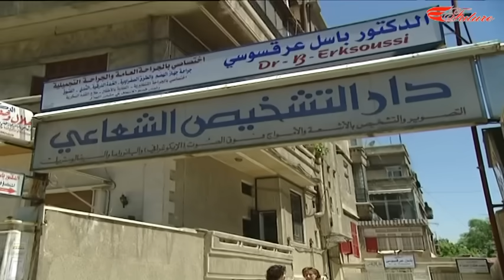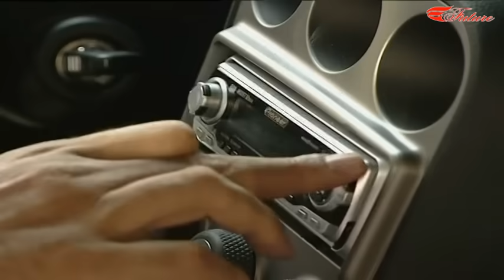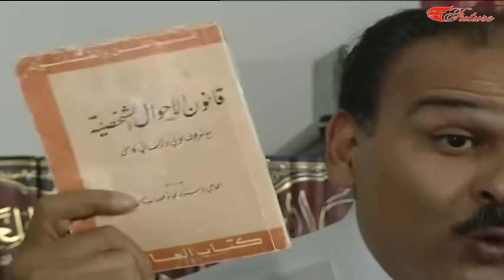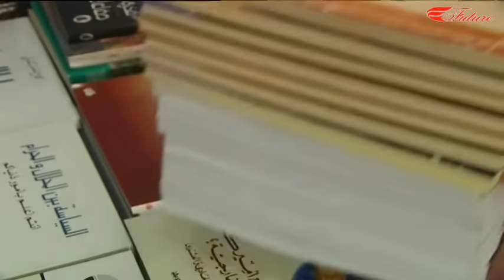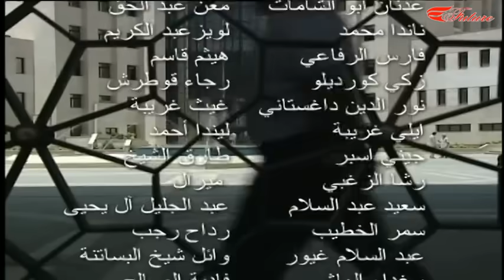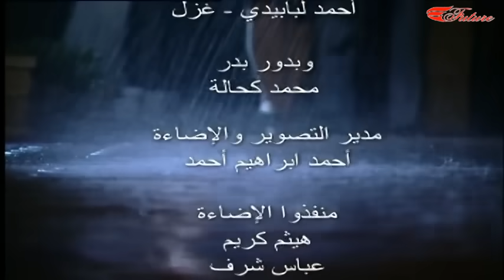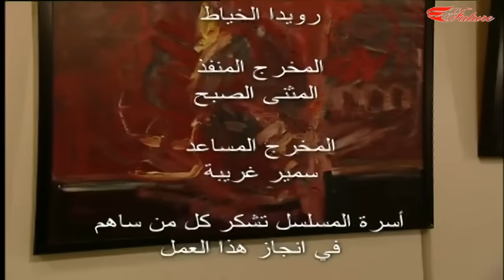الفصول الأربعة | الحزء الثاني | للنساء فقط - الحلقة 7 السابعة